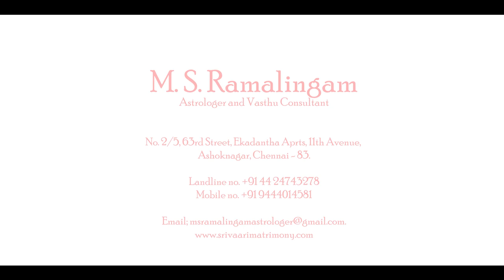தேய்பிறையில் திருமணமா ? | M S RAMALINGAM, ASTROLOGER & VASTHU CONSULTANT